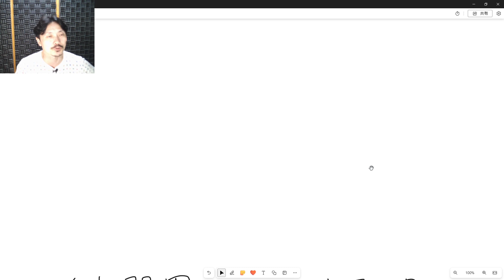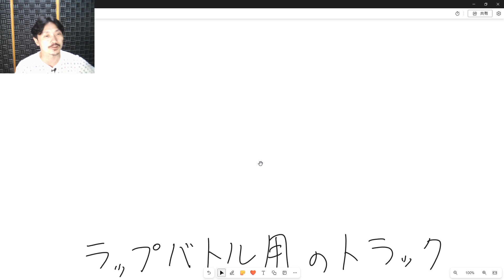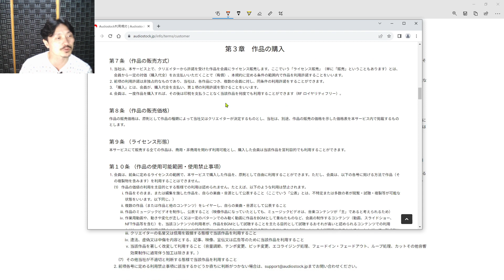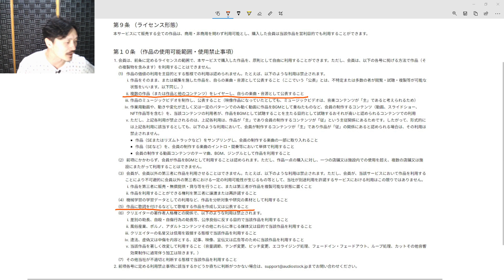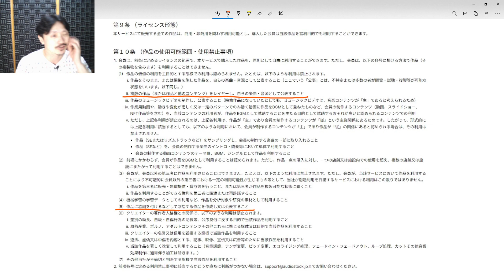Yasu: Audiostockで絶対に通らない曲（需要はあるのに……）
需要はあるのにAudiostockでは絶対に審査落ちするBGMについて。

もし一介のおっさんがAudiostockでひっそりとストックミュージックを販売したら

楽器学入門 単行本

新総合音楽講座 8 管弦楽法概論 楽譜

管弦楽法 単行本

管弦楽技法 単行本

完本 管絃楽法 単行本

もし高校野球の女子マネージャーがドラッカーの『マネジメント』を読んだら 34th 版, Kindle版